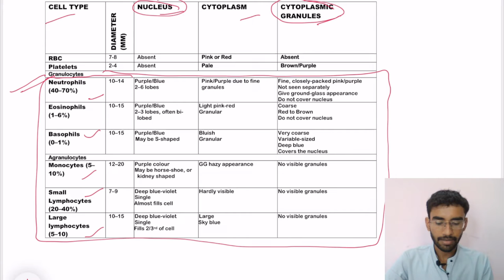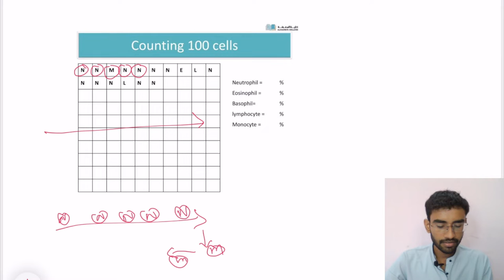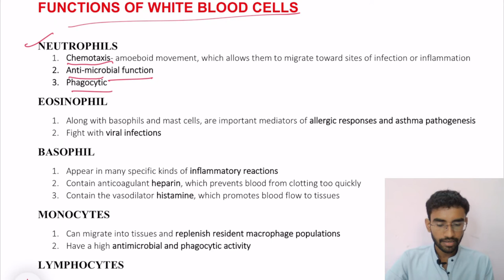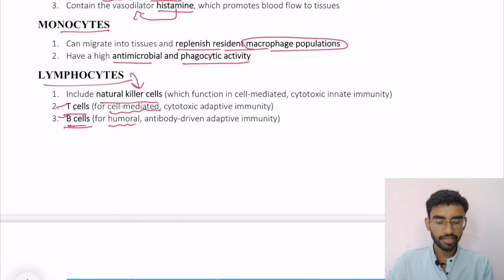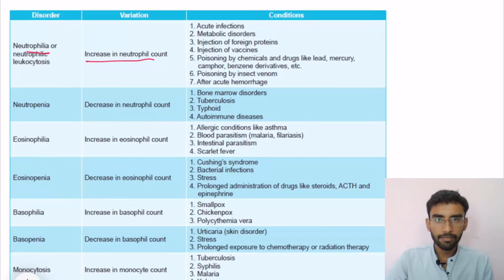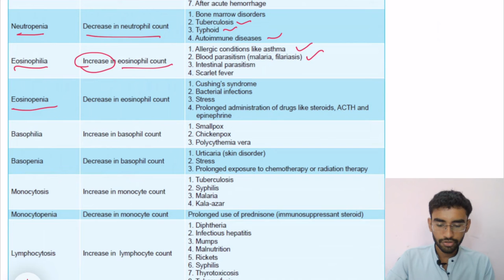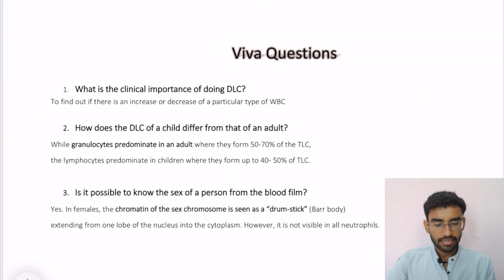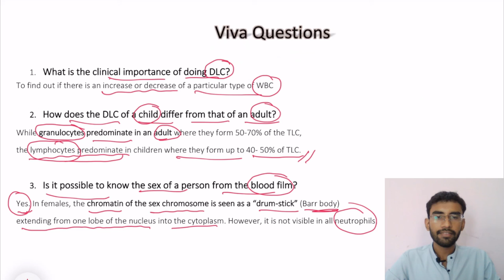Differential Leukocyte Count (DLC) [Lecture 5 ; Hematology Lecture Series]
Hello Everyone
In this lecture I had explained how to make peripheral blood smear (PBS) and identification of various blood cells under the microscope
Viva Questions are also discussed

or comment your question